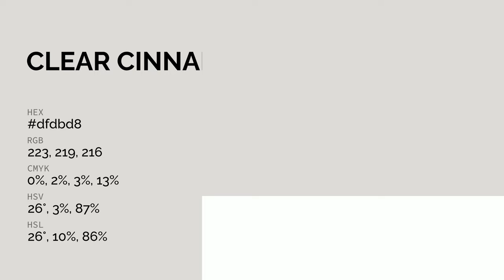Clear Cinnamon color dfdbd8 hex color - Grey color - Cool color dfdbd8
What color is Clear Cinnamon ? dfdbd8 hex color - Grey color - Cool color dfdbd8

Hex dfdbd8 Color Code is also known as Clear Cinnamon color.

Hex dfdbd8 Color code in RGB color code model is created after adding 87.45% red color, 85.88% green color and 84.71% blue color.
Hex dfdbd8 Color code in CMYK color (process color) code model is generated after subtraction of 0% cyan, 1% magenta, 3% yellow and 12% black.